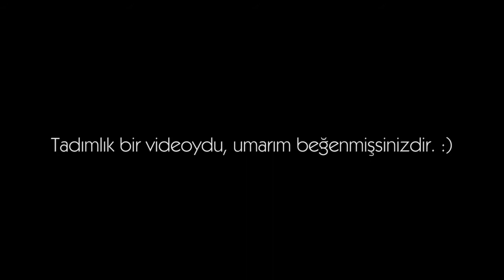Kaan Tangöze | Adana Gitar Festivali